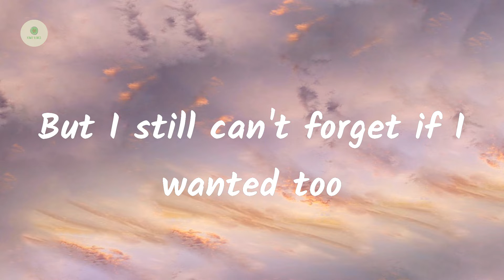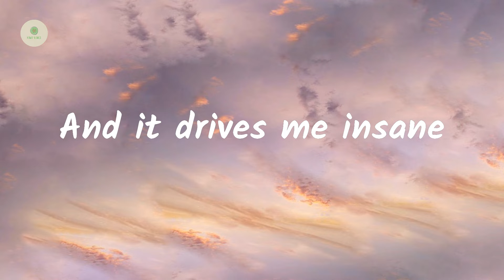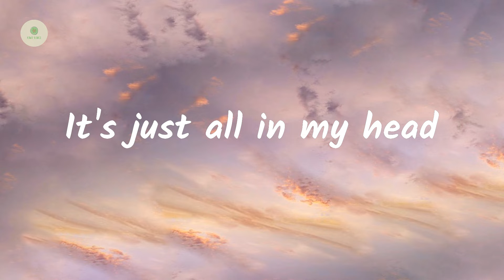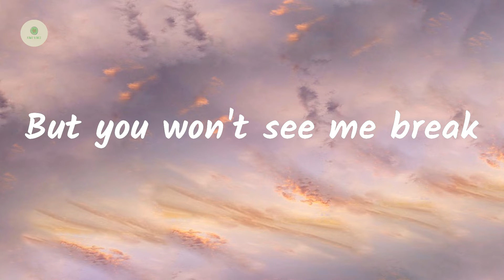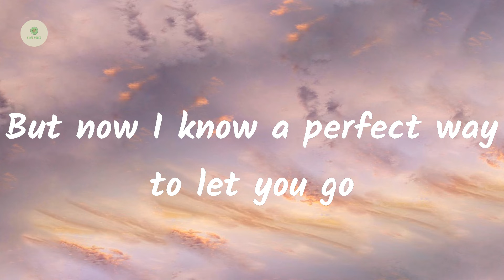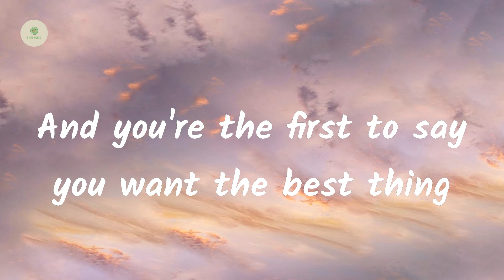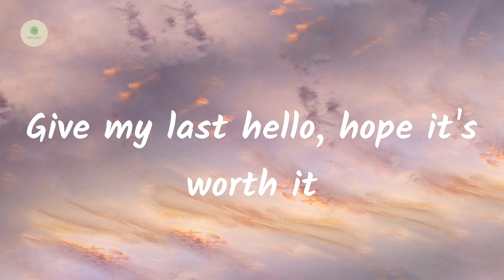Jamie Miller - Here's Your Perfect (lyrics)